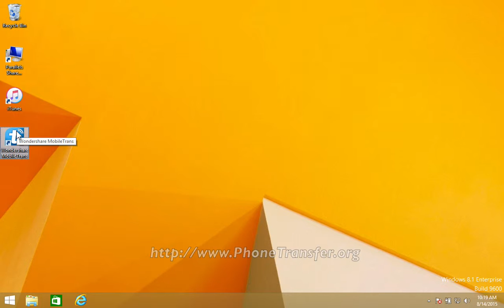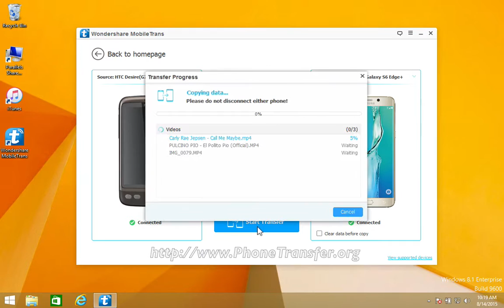[HTC Movies to S6 Edge+]: How to Sync All Videos from HTC Desire Phone to Samsung Galaxy S6 Edge+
So before starting, you can freely choose the files that you prefer and leave others unchecked, then click “Start” to go on converting. Click “OK” button when it finishes, and you will find all data you chose are now moved from HTC Phone to your new Samsung Galaxy S6 Edge+.

Detailed Uses Of MobileTrans:
1. Convert every application in your HTC Phone to the new Samsung Galaxy S6 Edge+, inclusive of those saved in the Facebook, Wetchat, Twitter, etc.
3. Transfer all the media information, such as photos, music, songs, videos, from HTC Phone to your Samsung Galaxy S6 Edge+.
4. Communication records like SMS message, call logs can also be transferred from HTC Phone to Samsung Galaxy S6 Edge+.

Tips:
1. MobileTrans is compatible with a great idea of devices, like Android phones or iPhone/iPad/iPod Touch things. So you can refer to the website if you are planning to do the data converting & transferring between some other devices.
2. Just in case that you carelessly clear some important data, you can back up your Samsung Galaxy S6 Edge+ data on the computer at intervals with MobileTrans, so you can restore from backups if necessary.